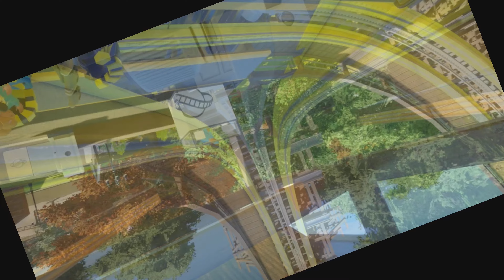INCREDIBLE rides in this Xbox park! Planet Coaster Park Spotlight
Im excited to spotlight another xbox park. This park had some amazing rides!

Created By - UnknownGames
System - Xbox Series X/S

All content created on PS5 share factory with music used from share factory as well.

All editing done by me (until I get bigger and pay someone to do it for me hehe)